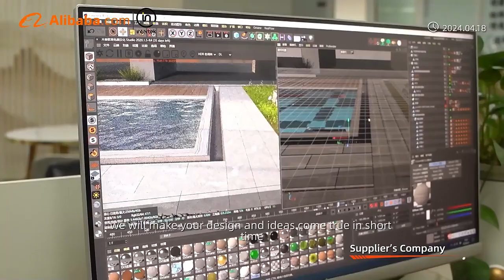Hangzhou Moonbay Industrial Co., Ltd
Hangzhou Moonbay Industrial Co., Ltd is a professional construction material manufacturer integrating obligation with R&D, design, produce, sale and service.
Since its establishment on July 25, 2013, we have over 50 engineers and more
than 150 workers,the company has developed and produced products such as:Adjustable Pedestal, Steel pedestal, HDPE Drain channel, Polymer concrete drain channel,
Manhole Cover, Aluminum Decking, Garden Edge, Tile Leveling System etc... with 32 innovative patents.
Being honest, professional, innovative and positive is our business concept.Offering great quality product and excellent service is one of our mission.
Moonbay factory located in Zhuji,Shaoxing with 13000 SQM area.There are over 60 automatic production Lines. Moonbay building material support 10,000+ project
every year.It’s now world-famous brand and hot selling in Europe, Asia, Australia, North America. We look forward to cooperating with you.